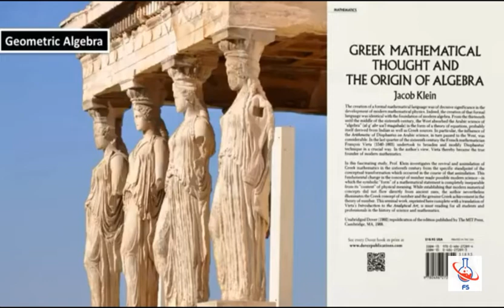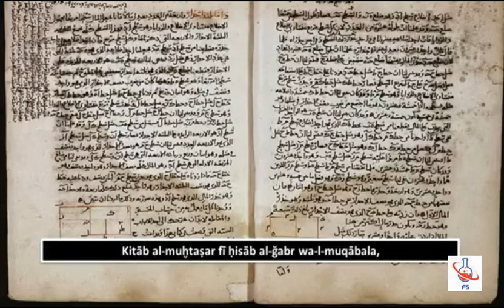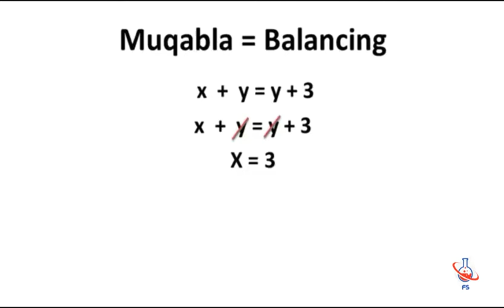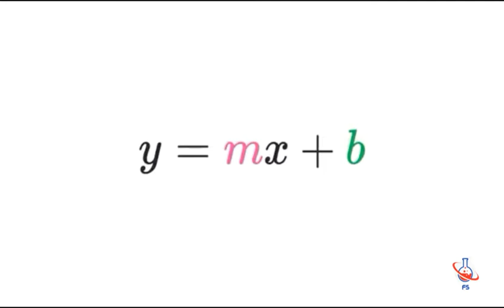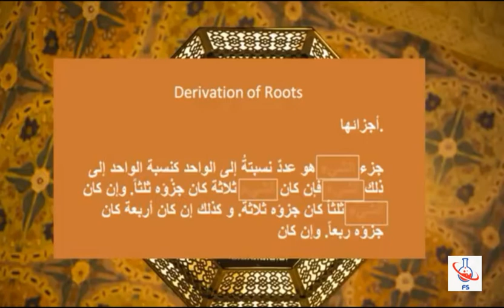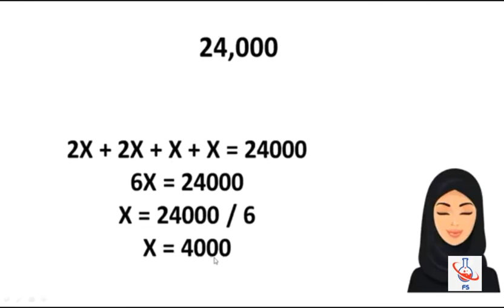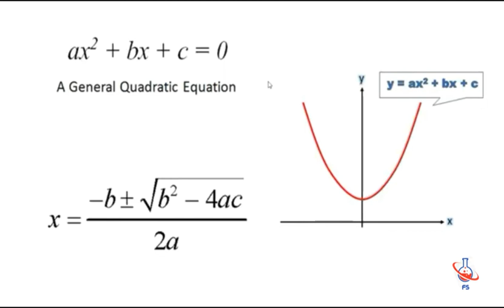Father of Algebra | Mohammed ibn Musa al-Khwarizmi || Who made Algebra ? Future Scientists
Hey my Future Scientists,

Algebra is  a great part of our maths, so understanding of Algebra becomes necessary. This is done by so my scientists, mathematicians, which I have discussed in this video.
 Don't forget to notify me how you like it. 👆

:-Photos are taken directly by Internet
And for understanding the urdu/arab I have taken the help of my Father.